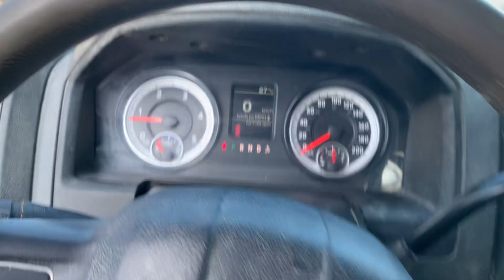2014 Ram 5500 Flatbed Truck